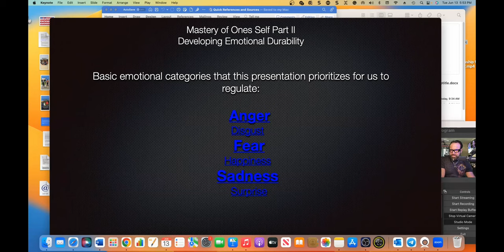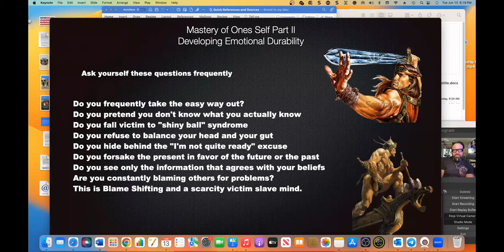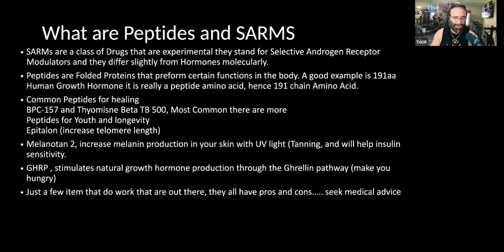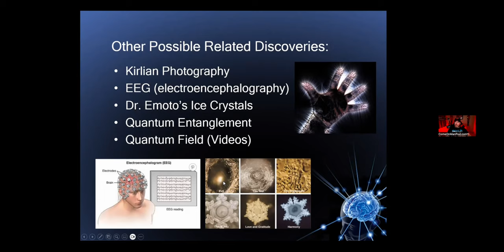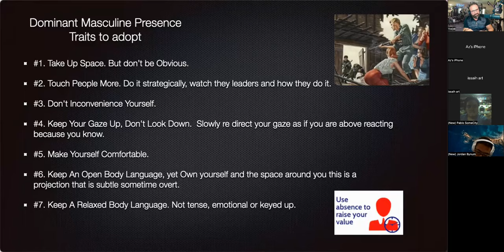Free Dragons YouTube Meeting Jan 2024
RP Thor’s The Dragons Annual Free Membership Meeting-Webinar and Open Q&A Coaching On Zoom and YouTube.

RP Thor invites you to this video Zoom meeting, which is open to all for free! It will be live-streamed to RP THOR YouTube Channel via a Zoom Invite.
RP Thor, Paul Bauer, Glenn Lawrence, Nuke, Laurent, AJ, and the other Drakkars from The Dragons Monthly Membership will discuss the upcoming year's webinars and the Benefits of joining this Men’s Membership network.
RP Thor’s Monthly membership is open for free on Tuesday, January 9th at 4-6 pm PST. Come and join this free Zoom Video Meeting link.

Join the Dragons Membership with the following Links. You can quit at any time, and you will only be charged for the current month.